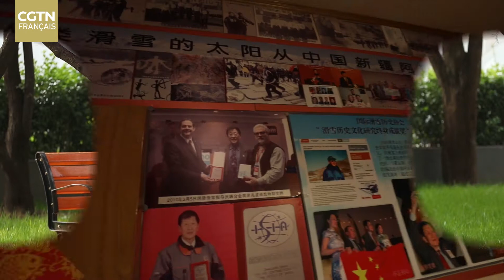Visite chez Shan Zhaojian, premier champion de ski chinois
Shan Zhaojian fut le premier champion de ski chinois, discipline sportive dont il a beaucoup contribué à l'essor populaire dans le pays. Il devint aussi un spécialiste sur l'origine du ski. Notre journaliste Olivier Grandjean a rendu visite à ce vétéran du sport de glisse qui suscite l'admiration.